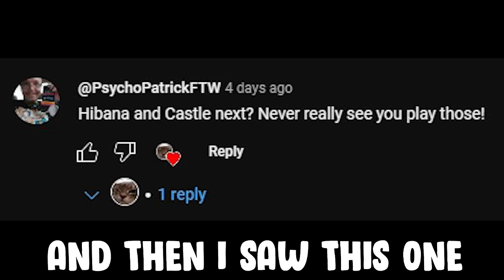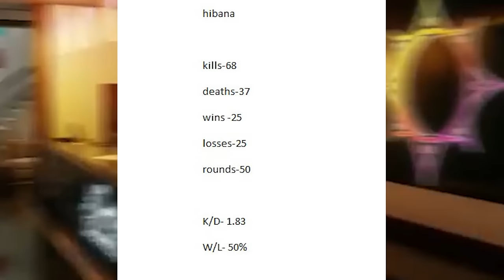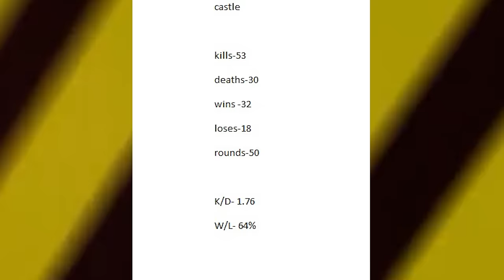I Played 100 Rounds of Hibana & Castle...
Sensitivity :
12/12 35/50/51/56/57/59/60/89 | 400DPI

Graphics:
Everything low/off

 Display
Aspect Ratio➔ 16:10
Refresh Rate➔ 240
FOV➔ 87

 Gear
Mouse➔Superlight (red)